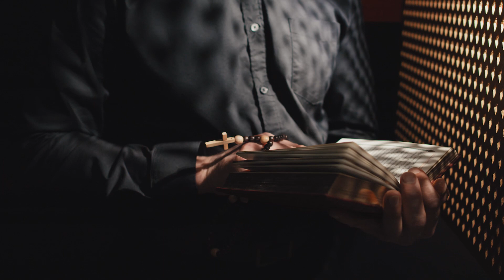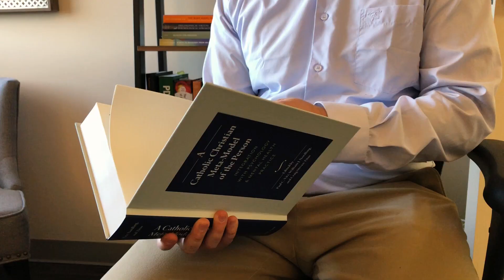Integrating Philosophy & Theology into Psychology with the CCMMP - Fr. László Erffa MSP Testimonial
Fr. László Erffa shares why he studied the MSP Program at Divine Mercy Univesity, and how it helps him in his ministry to help his brothers.